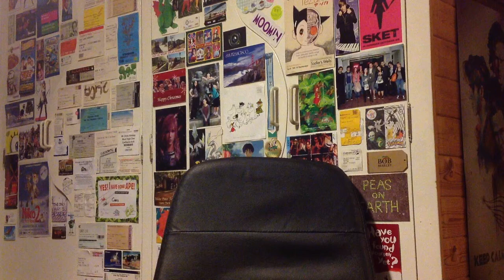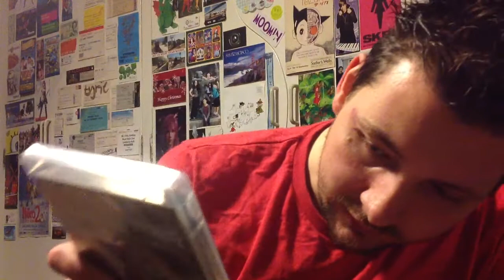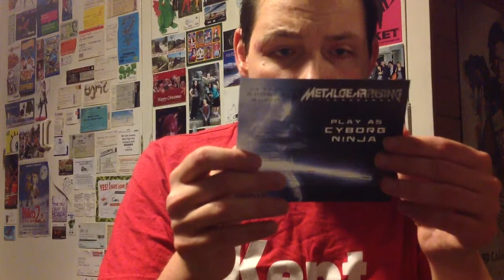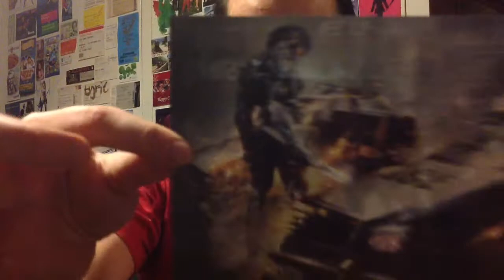Metal Gear Rising: Revengeance Unboxing (UK PS3)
A totally unremarkable video of a totally unremarkable version of a possibly remarkable game being removed from its packaging.